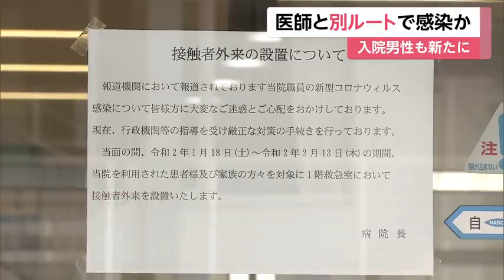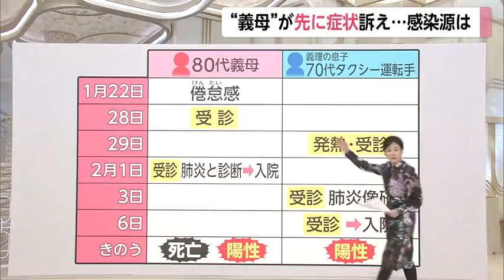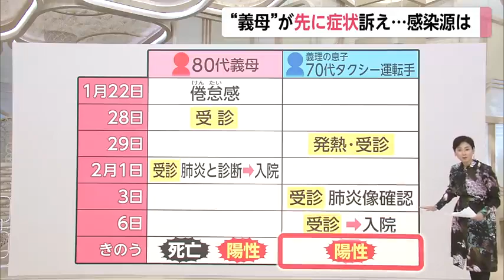新型コロナウイルス国内感染もさらに広がる 感染源の経路不明も